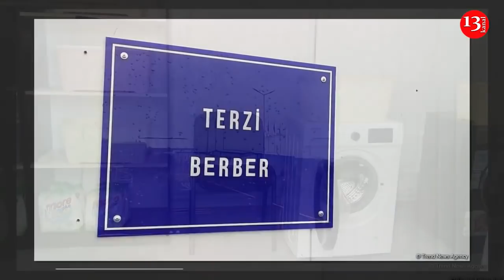Охрану Турецко-российского совместного мониторингового центра осуществляет Азербайджанская армия